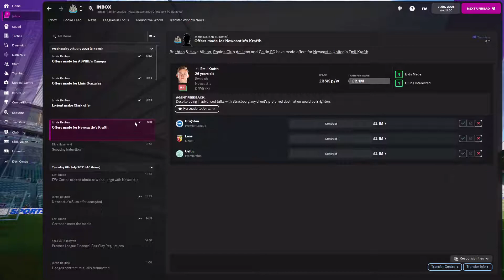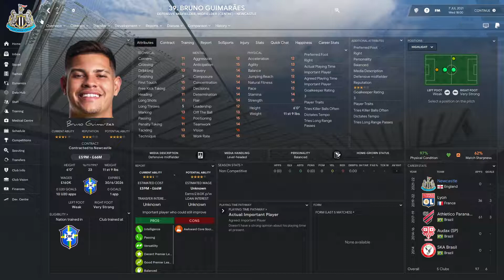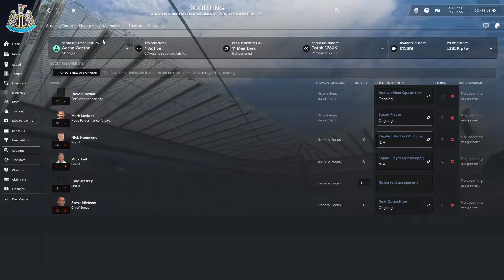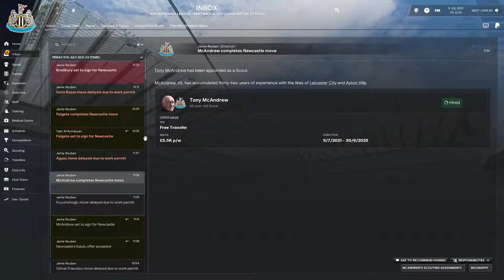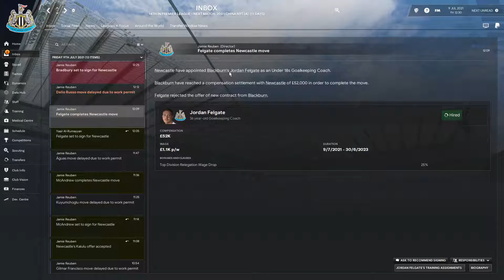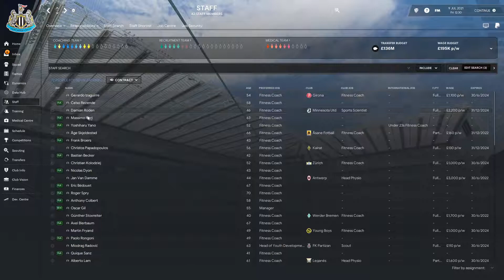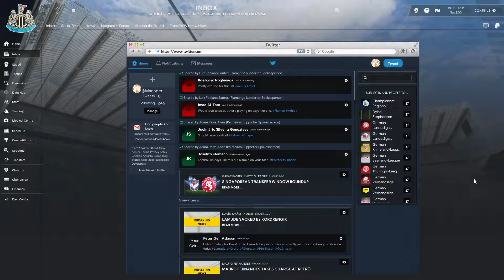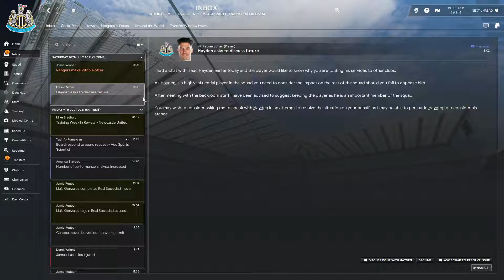Football Manager 2022 (newcastle saveHOPEFULLY FEW YEAR BUILD max)